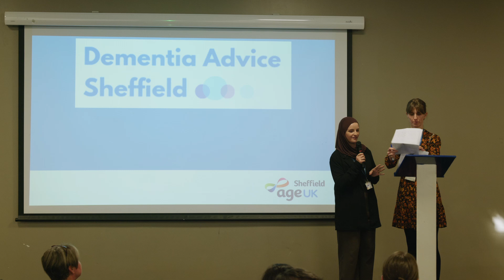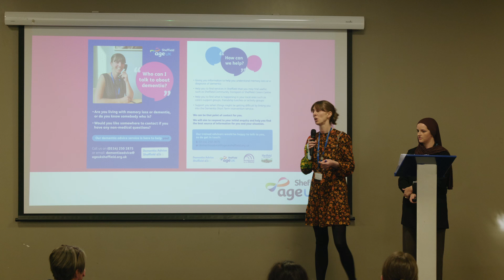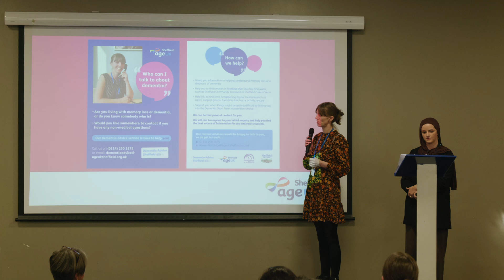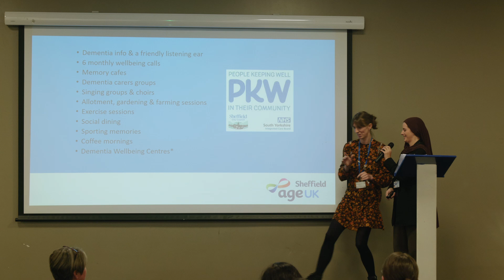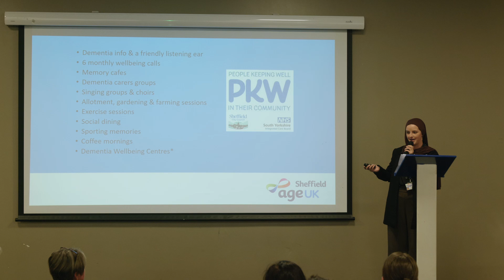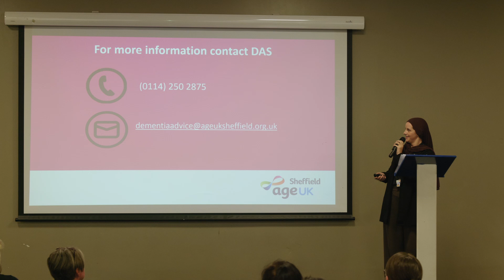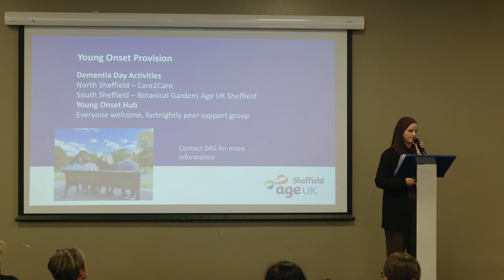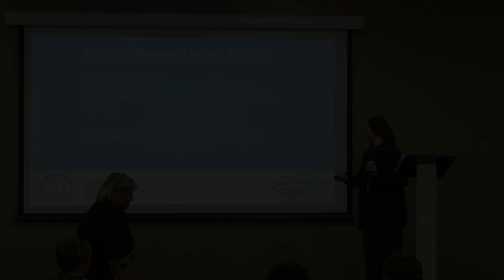Dementia and EOL PLI - Supporting people to live well with Dementia